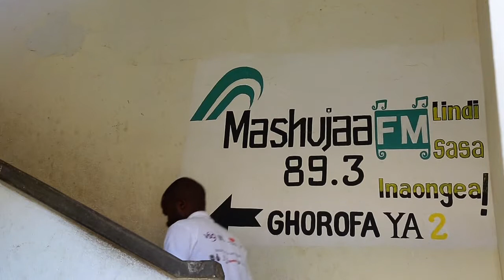Education for employment: The 'Eilmu Fursa' Project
This video highlights various educational initiatives led by young people,  Filbert Nyoni and Mohamed Lukumbi, in the Lindi region in Tanzania.
These initiatives were part of Restless Development's ELIMU FURSA project which aimed to make education more relevant to employment opportunities. The project created better links between the education sector and local industry and improved students’ school completion rates, raised awareness of career options, and helped more young people access work. The project was also aimed at young people who were not at school, training them in entrepreneurial skills to help them to start their own businesses in Lindi.